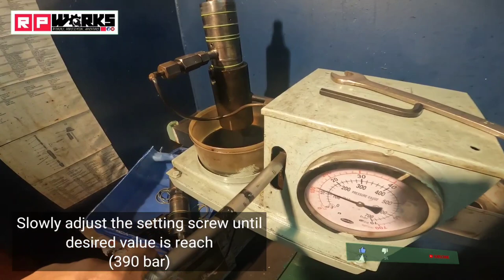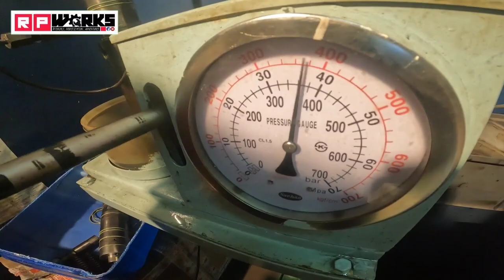How to Recondition Fuel Injector of STX MAN B&W 6L32/40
Spare parts need:
1. Injection nozzle
2. Spring plate
3. Compression spring